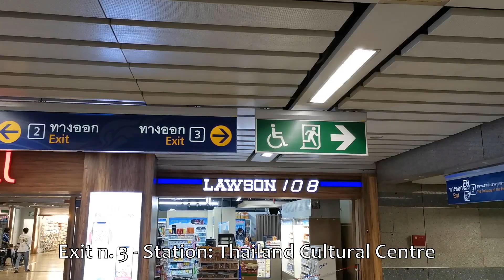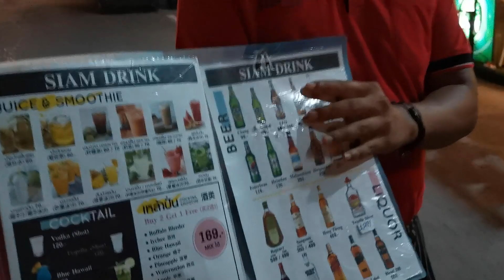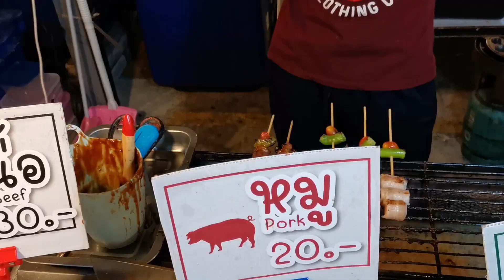BANGKOK GIUGNO 2020, ROT FAI MARKET, THAILANDIA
Vi porto al Rot Fai night market di Bangkok, Thailandia, durante la pandemia del giugno 2020.

(Intero video girato con uno smartphone Huawei Nova 5T)